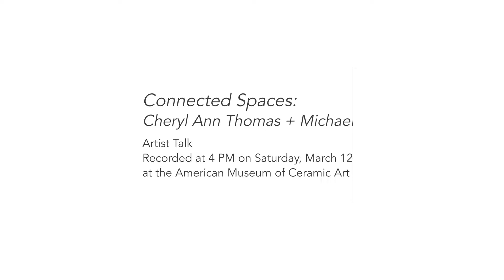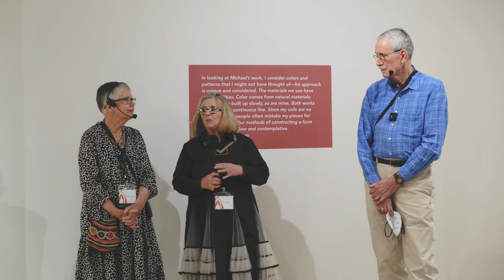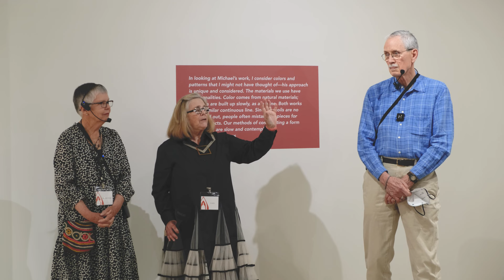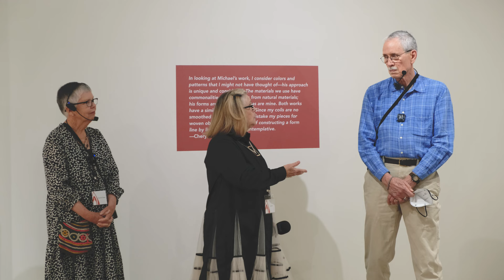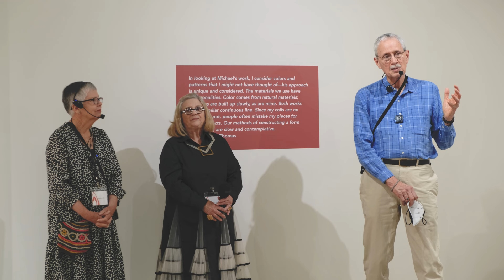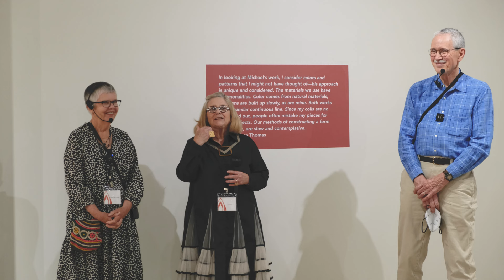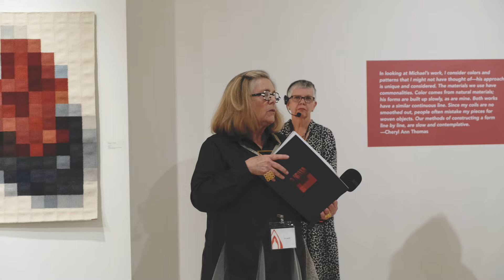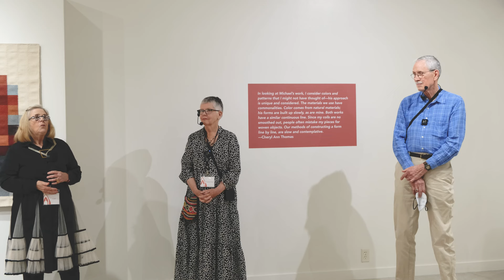Artist Talk - Connected Spaces: Cheryl Ann Thomas + Michael Rohde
Artists Cheryl Ann Thomas and Michael F. Rohde were joined by curator Jo Lauria for an artist talk on work in the exhibition "Connected Spaces: Cheryl Ann Thomas + Michael F. Rohde" which opened at AMOCA on Saturday, March 12, 2022.

Cheryl Ann Thomas, born in 1943 in Santa Monica, CA, received her BFA from the Art Center College of Design in 1982 and began practicing art full time in the late 1990s. Her first solo exhibition was in 2000, and her work has since been exhibited in solo and group shows in New York, Los Angeles, Boston, Santa Fe, Paris (France), and China. Her work is included in the collections of the American Museum of Ceramic Art, Museum of Fine Arts Boston, Museum of Fine Arts Houston, Fuller Craft Museum, Minneapolis Institute of Art, Cranbrook Academy of Art, Henan Museum in China, and the Gardiner Museum of Ceramic Art in Toronto, Canada. She is a grant recipient from the prestigious Pollock-Krasner Foundation, and she received the Lee Krasner Award for Lifetime Achievement in 2020.

Michael F. Rohde, born in 1943, has been weaving since 1973 and completed his studies at the Alfred Glassel School of the Houston Museum of Fine Arts in 1981. His work has been included in the United States Department of State Art in Embassies Program, exhibits at the Textile Museum in Washington, DC, the American Craft Museum in New York, the invitational Triennial of Tapestry in Lodz, Poland, from Lausanne to Beijing, solo exhibits at the Janina Monkute-Marks Museum in Lithuania as well as at the San Luis Obispo (CA) Musuem of Art, and in an exhibition at the Mingei International Museum in Balboa Park in San Diego. His work is in the permanent collections of the Textile Museum (Washington, DC), the Mingei International Museum, the San Jose Museum of Quilts and Textiles, the Ventura County Museum of Art, the Racine Art Museum, and The Art Institute of Chicago.